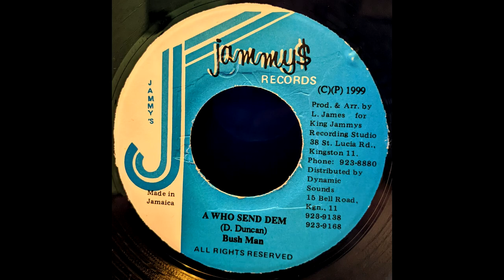Bush Man : A Who Send Dem